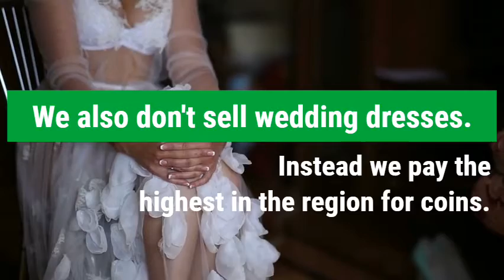Gold 2 Green Ltd. - Buyer of Gold, Diamonds, Coins and Gift Cards, , 213 Main St, 43912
Family owned and operated, with greater than 50 years cumulative working knowledge on jewelry, coin's, antiquities, firearms and other rarities and valuables. We are the Ohio Valley's largest gold buyer and nationally competitive in the rates that we can offer. We area dominant in our region and receive customers from Steubenville / Weirton all the way to Marietta / Parkersburg. In most instances we are able to pay a significant percentage higher than what a local pawn shop will offer for loan. We buy a large amount of coins and bullion as well, from single items to entire collections, we pride ourselves in our ability to offer more due to the volume that we pursue.